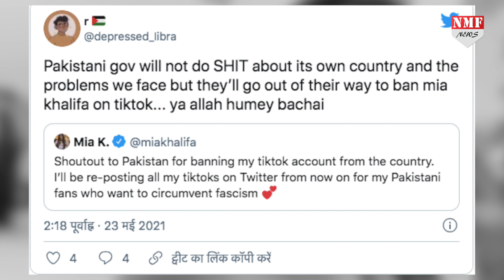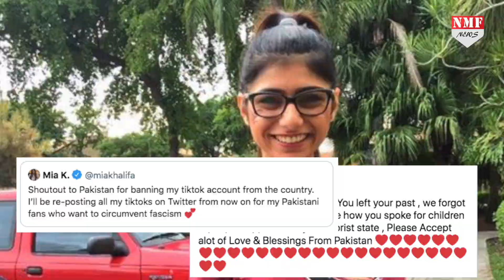Pak सरकार ने ऐसा क्या किया कि भड़क गईं Mia Khalifa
मिया खलीफा का पाकिस्तान में एकाउंट बैन कर दिया गया है…इसकों लेकर मिया खलीफा पाक पीएम इमरान खान पर बड़ा हमला किया है…औऱ इस कानून का सख्त विरोध किया…औऱ अपने फैंस के लिए दोबारा वीडियो अपलोड किया है…